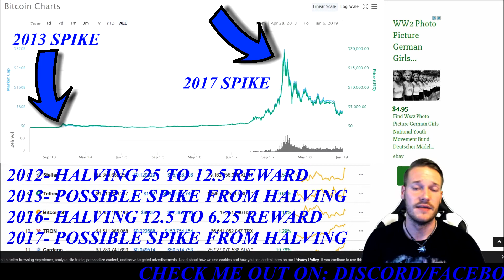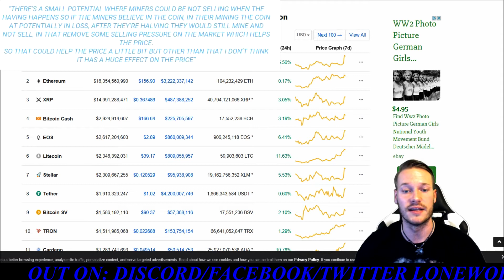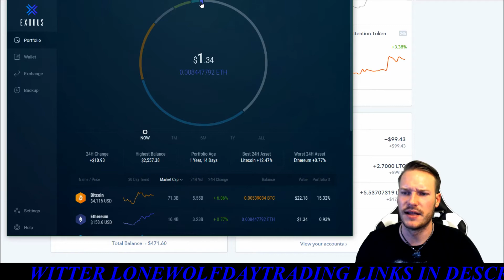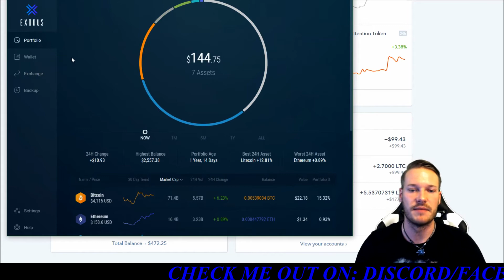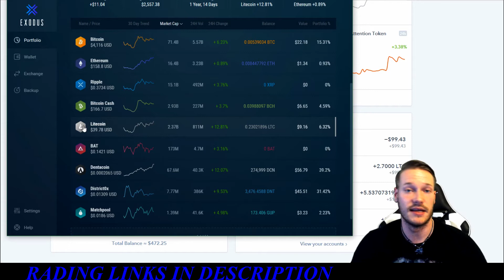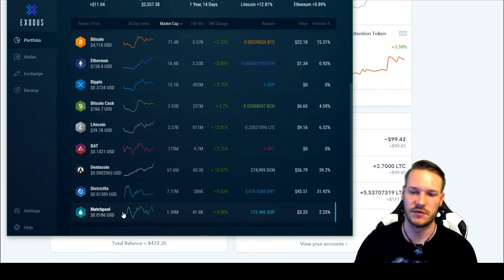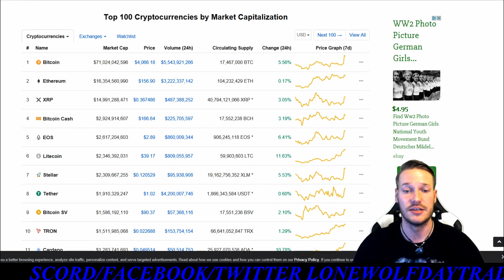IS 2019 THE YEAR OF CRYPTO?? Growing my porfolio 30% in 1 week!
I'm truly excited to re-build my crypto portfolio. I believe there is so much potential and look forward to the future! JOIN THE WOLF PACK TODAY : )

*The trades, strategies, and techniques seen in these videos are in no way intended to be used as advice or guidance for your own trading. These videos are intended for an educational and entertainment purpose only. Day trading and investing in the stock market in general is high risk. Please do not take any comments as direction in trading your own account. This includes Cryptocurrency as a whole*